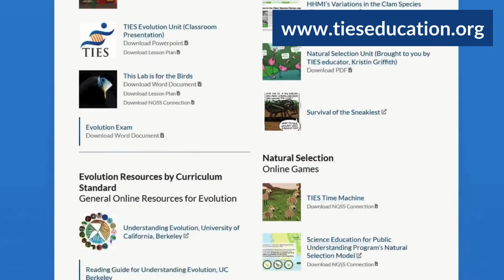Florida's Changing Shorelines - Free Lesson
Our TIES lesson, Florida's Changing Shorelines, highlights physical and chemical weathering, but also takes a look into Florida's dynamic geological past.

All lessons are free and available at tieseducation.org